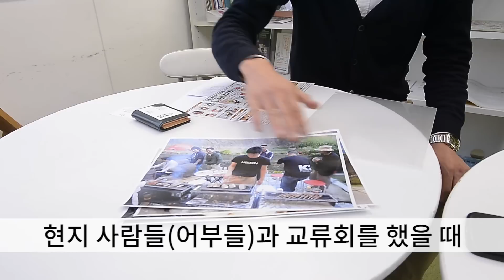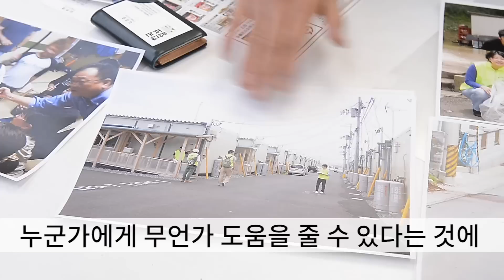일본청년, 새로운 관계를 만들다 (한글자막)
한중일 청년 리포트